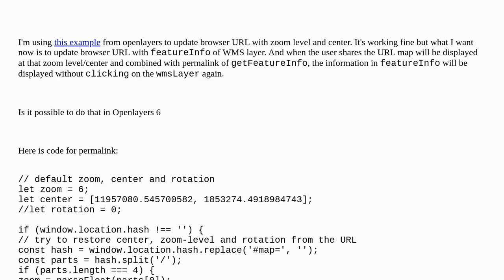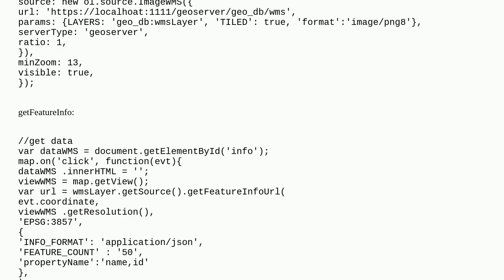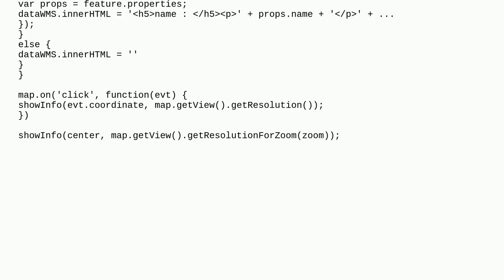How to set permalink for `featureInfo` in WMS layer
A special thanks goes out to the community

  wms getfeatureinfo url openlayers